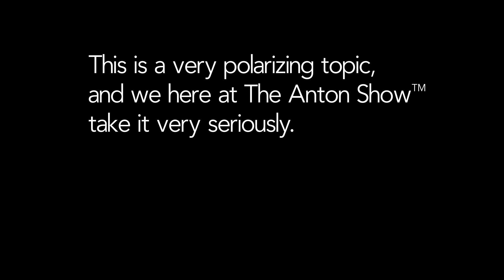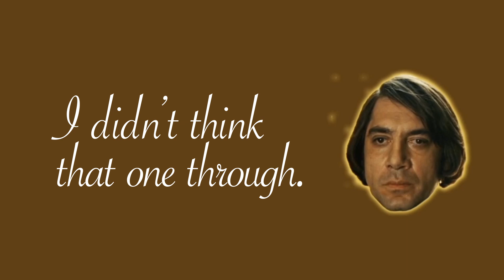An Anton Show Retrospective – OCTOBER 7 ONE YEAR ON!!!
In this very special Anton Show Retrospective, we perform a deep dive of the people and events following the tragic attack on October 7, 2023.